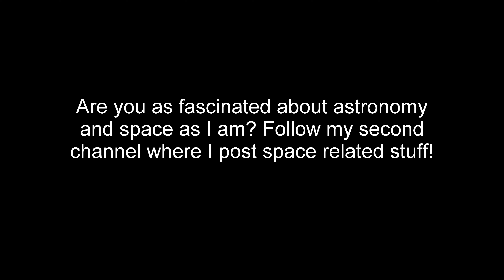What if all major countries created their own faction in 1936? - HOI4 Timelapse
In this requested scenario we test out what would happen if all major countries created their own faction in 1936. How will this impact WW2?